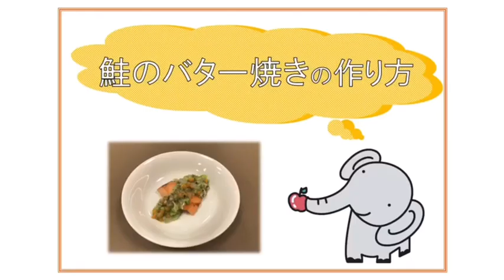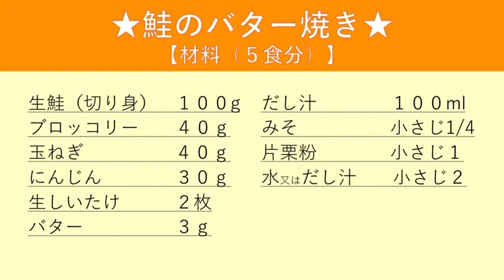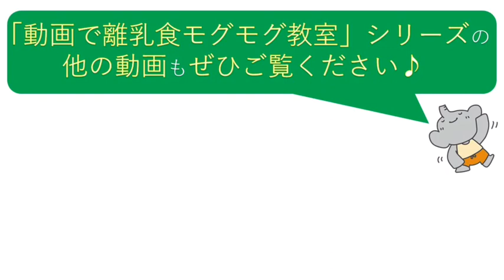【動画で離乳食モグモグ教室】パートⅡ ～鮭のバター焼き～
管理栄養士が、離乳中期向けのレシピ「鮭のバター焼き」ご紹介します。